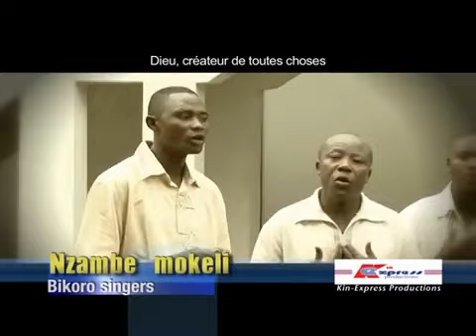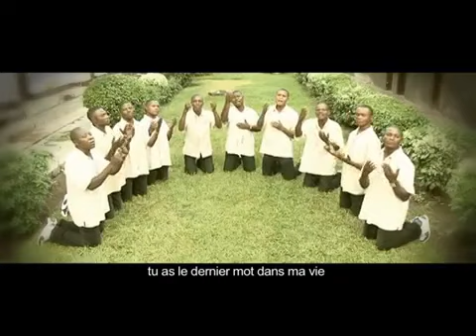Bikoro Singers - Nzambe mokeli (Clip 2009)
Clip 1
Il revient bientôt
2009